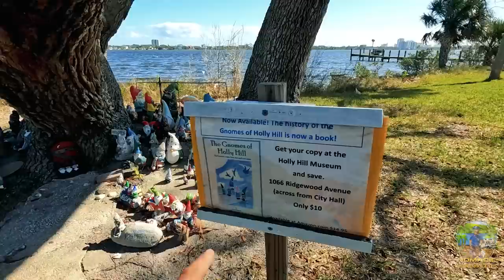Harley Fun In Daytona ~ Elvis, Rock & Roll, & Beach Cruising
Here is my gear & some popular questions answered:

*Main Camera: Sony A7 IV With 20mm 1.8F Lens
*Stealth Camera: GoPro 10 With Mod Box, and Volta Grip
*Backup Camera: Sony ZV-1
*Vlog Lens: 12-60mm Kit lens
*Stabilizer: Zhiyun Crane 2 (For B-Roll)
Slow Motion: Shot 1080p 240fps. Reduced to 8% in Post Production
Additional Audio: Sony ICD-PX333
Editing Laptop: 2019 16” MacBook Pro 2.4GHz 8-Core i9 ~ 64GB Ram ~ 2TB SSD
Editing Software: Adobe Premiere Pro CC
Aerial Drone Shots: DJI Mavic2 Shot in 2.7K Downscaled to 1080p
RV MPG: 7-8mpg depending on generator use.
Charge Controller: Victron MPPT 150/85-TR
Inverter/Charger:  Victron 3000 watt MultiPlus
Batteries: Battle Born Lithium 100ah x 5 = 500 amp hours.